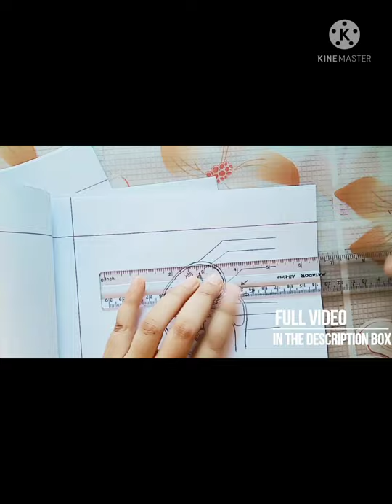Kidney Drawing :)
Full video